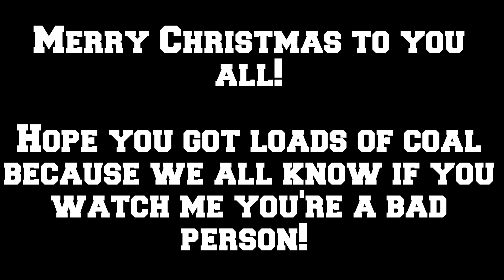Exhaust Scares Cute Girls TWICE // Multiple Biker Fails // Suicide Christmas Shoppers